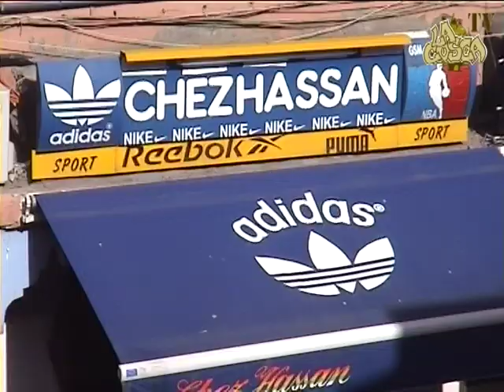COSCA TV - BETISIER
Cosca Tv
Le bêtisier !
Année : 2007 Réalisé par Nadia et Free Agent
Animé par Bouga
Produit par La Cosca